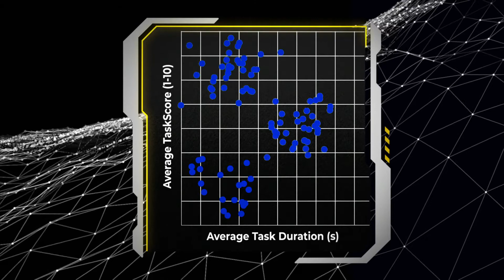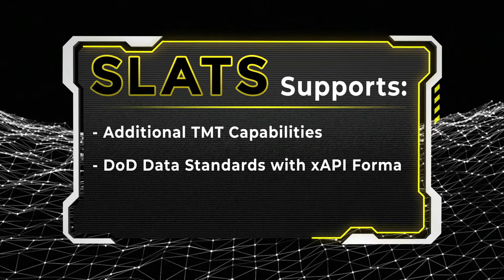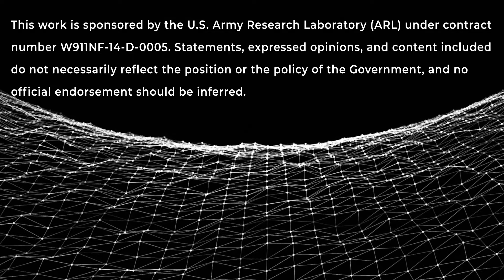Assessing Military Teams with Machine Learning: the SLATS Project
Semi-Supervised Learning for Assessing Team Simulations, or SLATS, will enable commanders, staff, and support personnel to plan, prepare, execute, and assess collective training events within the Synthetic Training Environment (STE).

Semi-supervised learning is a machine learning technique that leverages small amounts of manually labeled data to make sense of patterns in unlabeled data which is generally available in larger quantities. Semi-supervised learning incorporated into the SLATS system will be used to assess team quality. Instructors will be provided actionable insights such as overall analysis, common errors and tasks that require additional training.